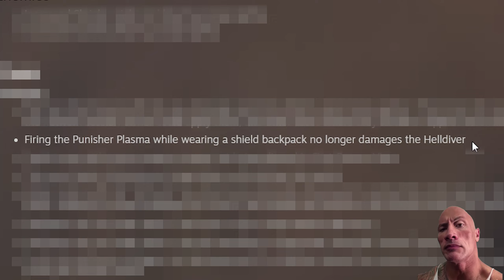Yes...this glitch is still in Helldivers 2